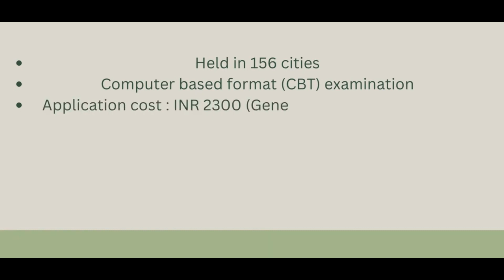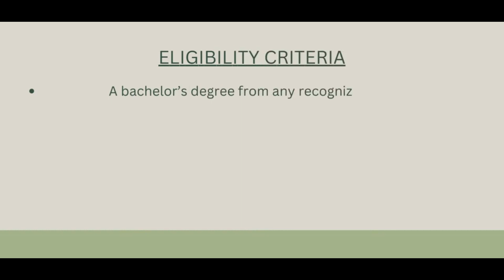WHAT IS CAT? (COMMON ADMISSION TEST) 2023 | CAT 2023 Overview, Eligibility & Exam Pattern | GetMyUni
The Common Admission Test (CAT) is the admission examination for those who want to pursue an MBA in management and business administration. The Indian Institutes of Management (IIMs) are the conducting body of this examination and  Around 1000 institutes in the country accept CAT scores for admission.

Watch the video to know more about CAT (COMMON ADMISSION TEST), its eligibility criteria, exam pattern, important dates, etc.

Time Codes
00:00 - Introduction
00:06  - GMU Intro
00:20 -  CAT (Common Admission Test)
00:40 - Exam Pattern
01:29 - Eligibility Criteria
01:51 - Conclusion

Everything you need to know about Courses